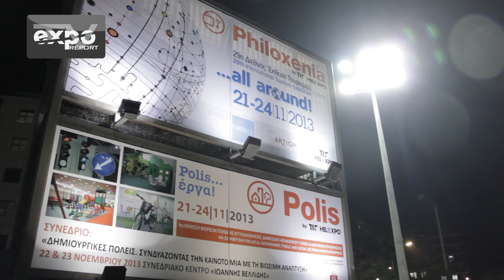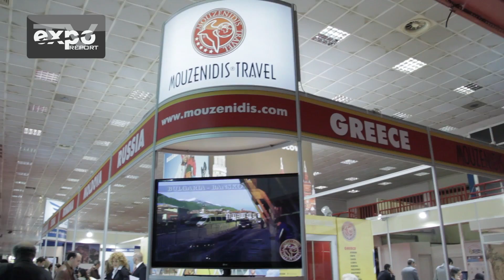PHILOXENIA 2013 - OPENING TRAILER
Η Όλγα Κεφαλογιάννη εγκαινίασε και φέτος την μεγαλύτερη έκθεση τουρισμού στην Ελλάδα...περισσότερα στο βίντεο.